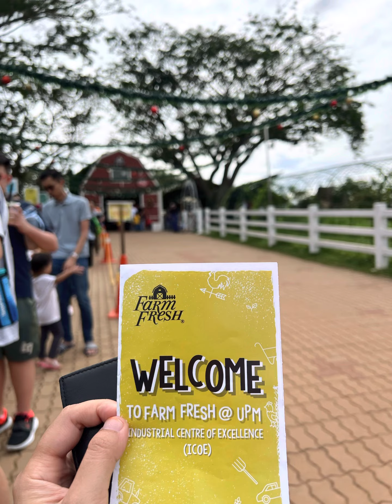Farm Fresh UPM. Tempat yang harus pergi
Tempat yang menarik untuk dilawati bersama keluarga. Boleh juga ke mini zoo yang ada disediakan. Tempat makan juga bersih. Surau kabin juga bersih. Jaga lah kebersihan walau di mana jua berada. Recommended.